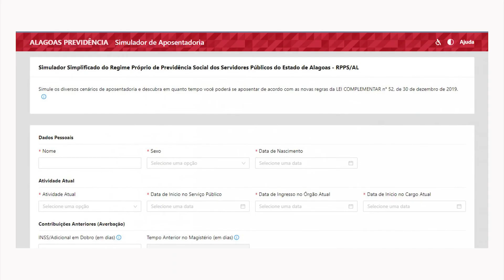E em Dia - SIMULADOR AL PREVIDÊNCIA